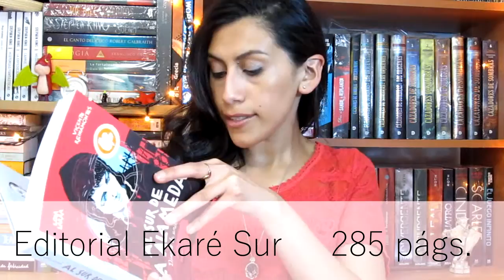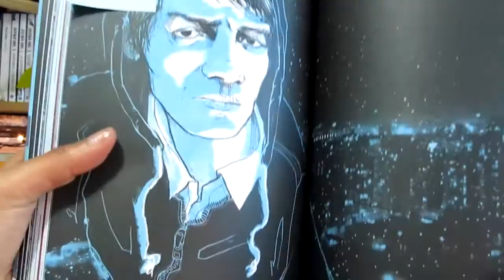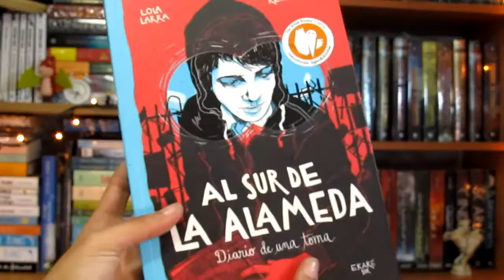Al sur de la Alameda - Lola Larra